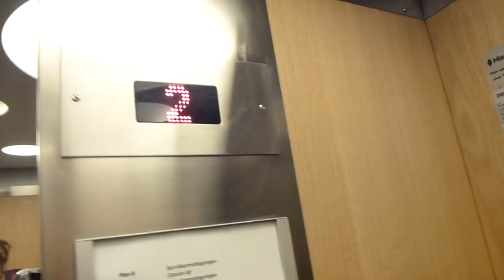Asea Graham elevator, OTIS Mod @ Liljeholmstorget, Vårdhuset